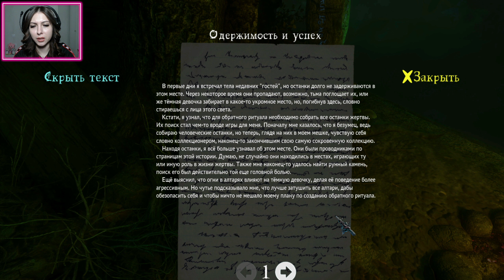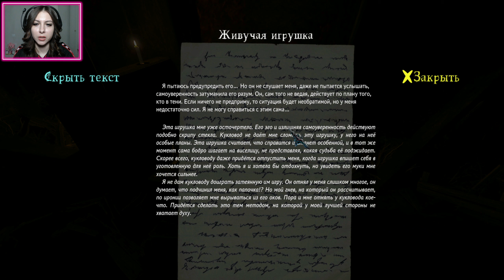ПРЯТКИ С ДЕМОНОМ И ПУГАЛО ШАЛУНИШКА! ▷ The Cursed Forest #5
Прохождение The Cursed Forest.